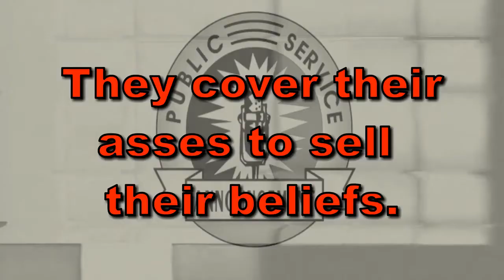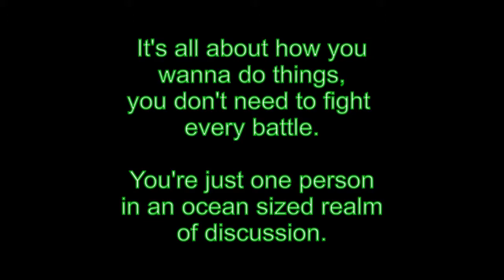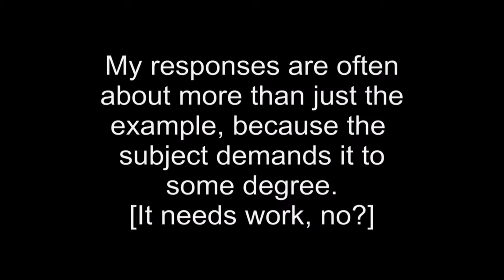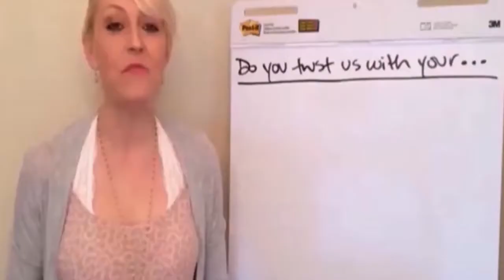New Age Gobbledygook